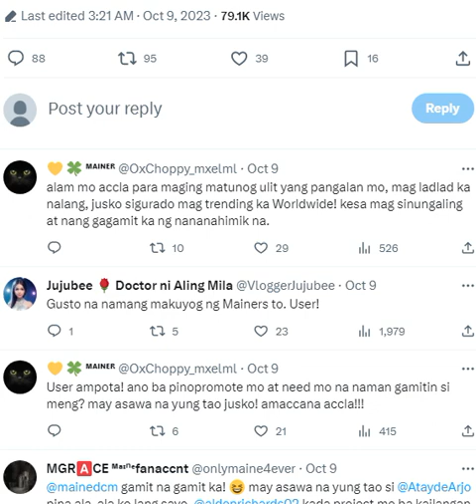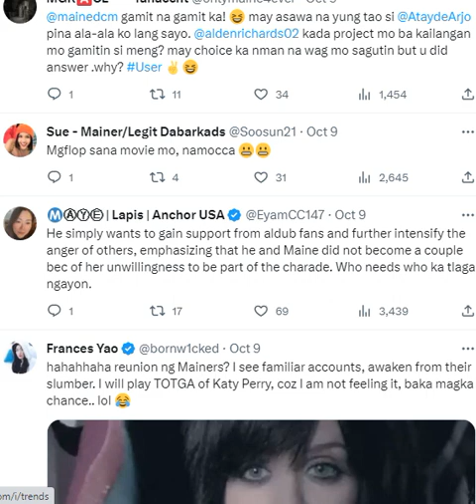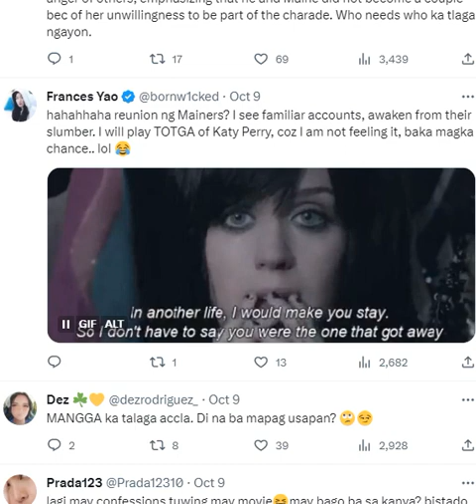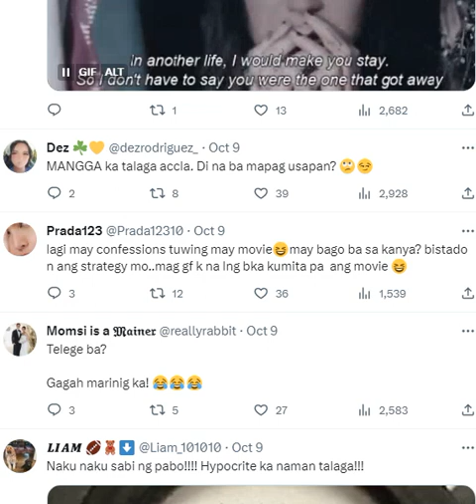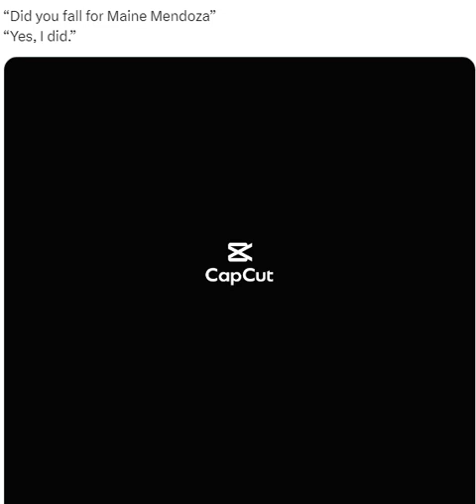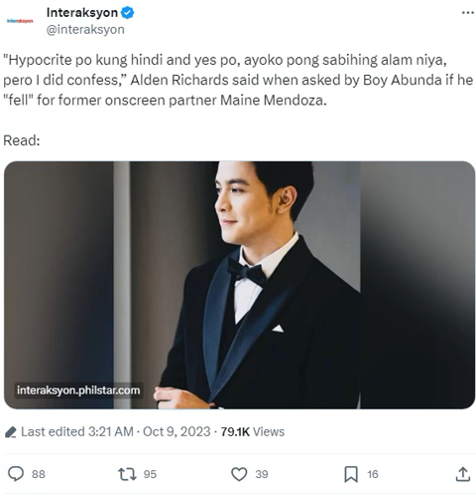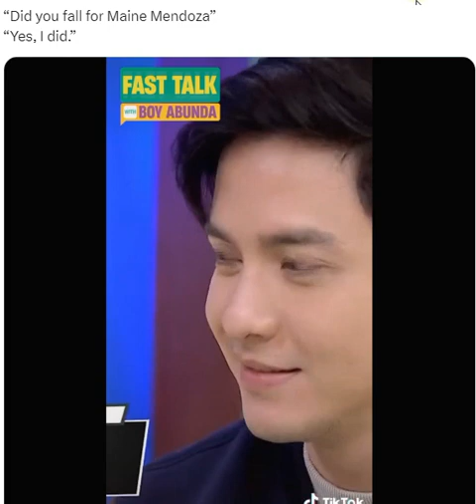ALDEN RICHARDS Bibabash ngaun sa Social Media Ginagamit lang daw nya si Maine Mendoza at ang ALDUB!!